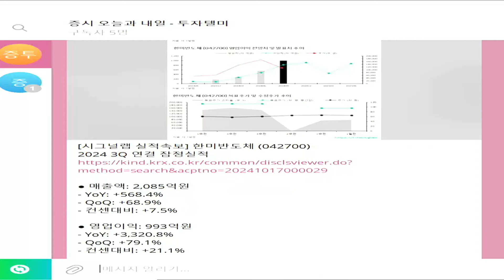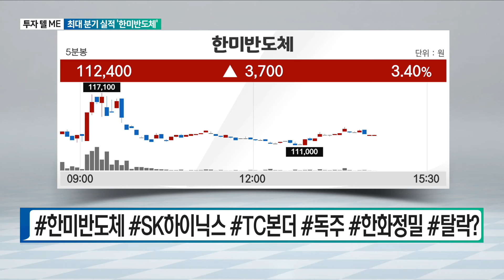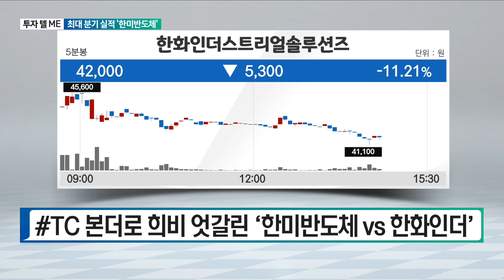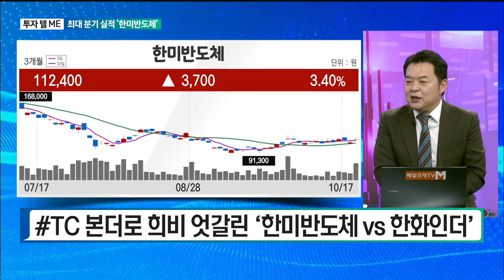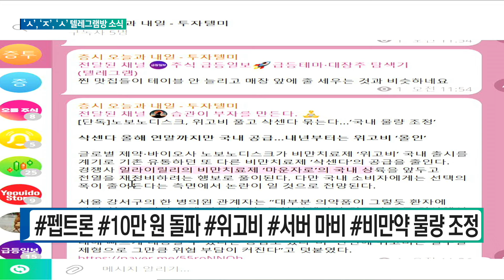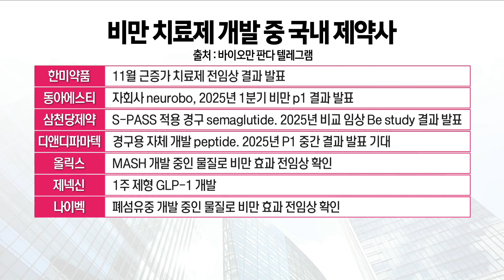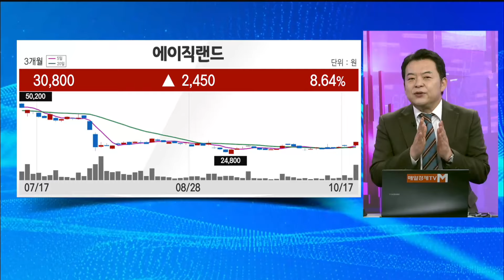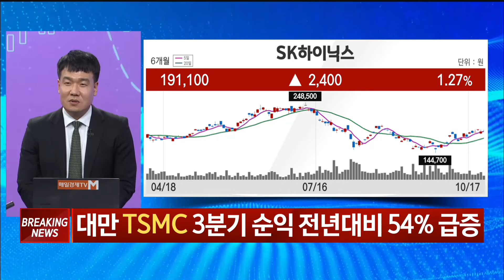[투자 텔미] 텔미! 한미반도체 · 제약바이오 · TSMC-에이직랜드 이성웅 글로원파트너스 이사/김대준 KR리서치 대표